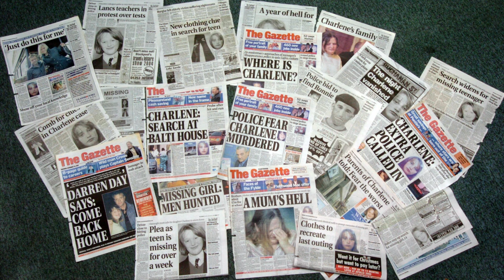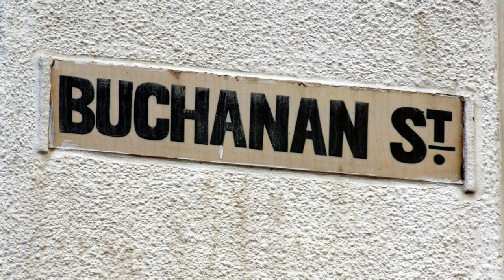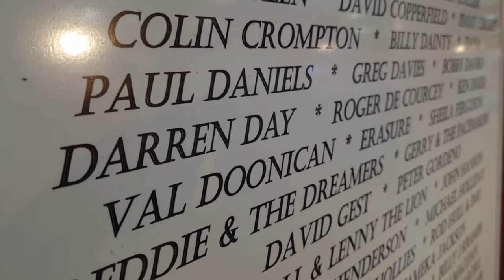The Disappearance of Charlene Downes | Documentary Preview | Full free video link below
On the 20th anniversary of her disappearance, we take an in-depth look at the story of Charlene Downes who disappeared on 1 November 2003, when she was 14, from her home town of Blackpool.